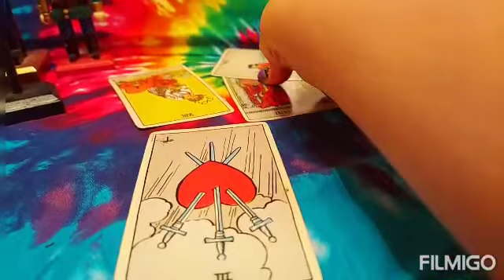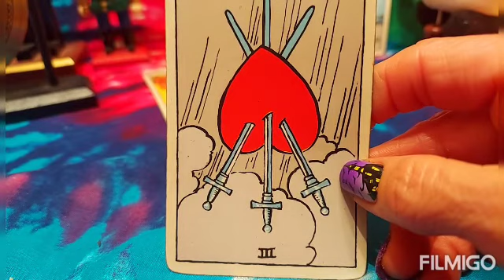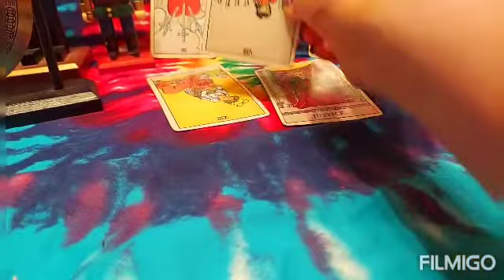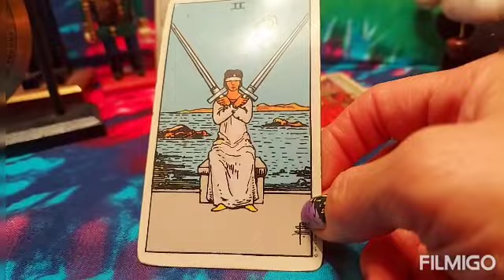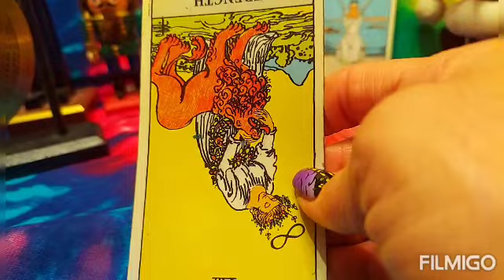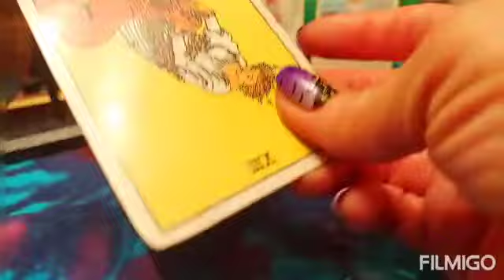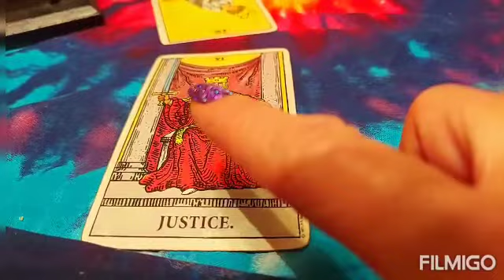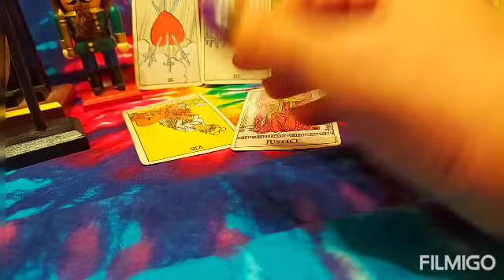SCORPIO/DECEMBER 2020/EX RETURNS/JUSTICE